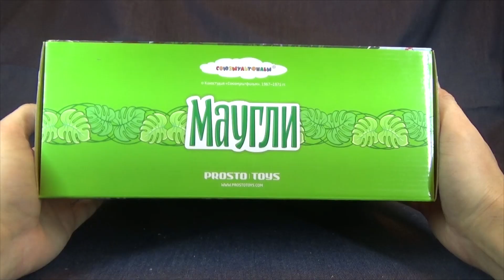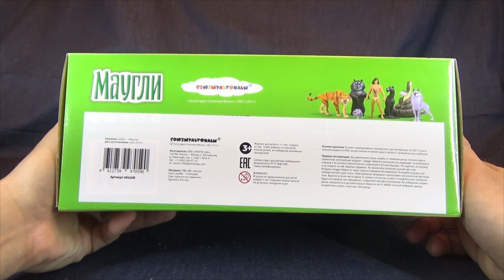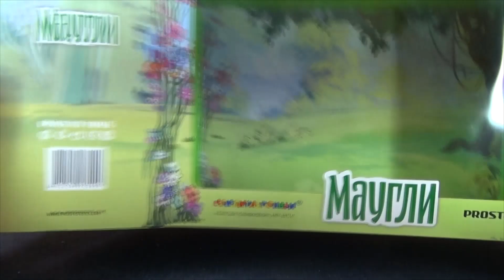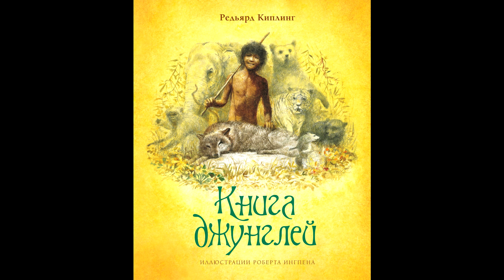Prosto Toys - набор фигурок Маугли по мультикам от Союзмультфильм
Многие, чье детство пришлось на то время, когда еще существовал СССР, а также на первое десятилетие после его развала, любят творчество Союзмультфильма. Красивые и поучающие мультики, на которых выросло не одно поколение граждан нашей страны, до сих пор пользуются успехом, но все же постепенно сдают позиции перед валом современной российской и зарубежной мультипликации. Компания Prosto Toys, это один из немногих производителей, вставших на путь производства фигурок по мотивам тех самых советских мультфильмов. В этом ролике я рассмотрю набор фигурок Маугли, созданный по одноименной серии мультиков.

Музыка в ролике: Spring Thaw - Asher Fulero
Музыка из заставки: Topher Mohr and Alex Elena - Garage